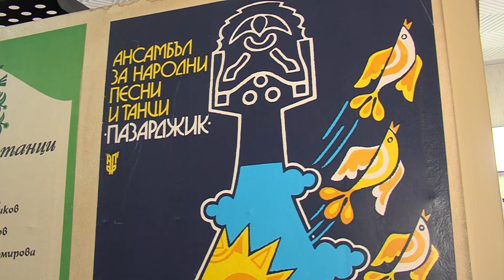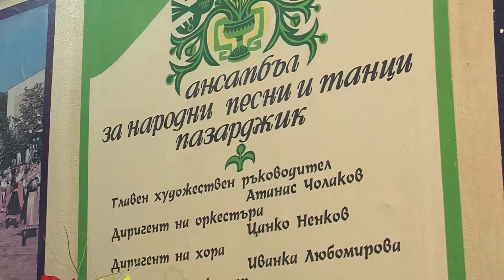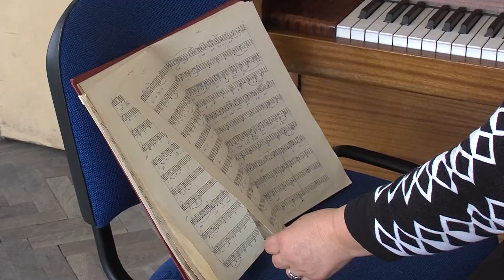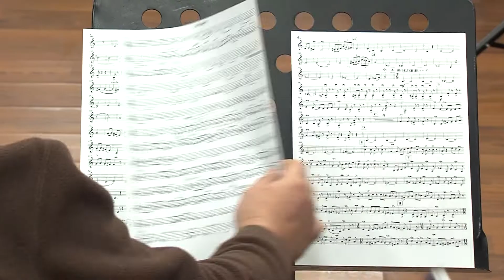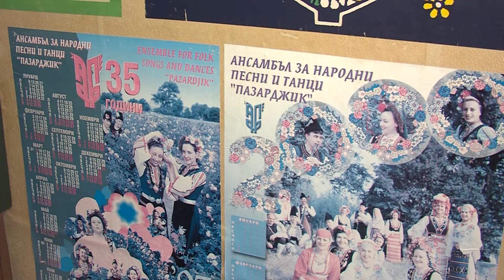На Фокус - Ансамбъл Пазарджик - огнени ритми и глас